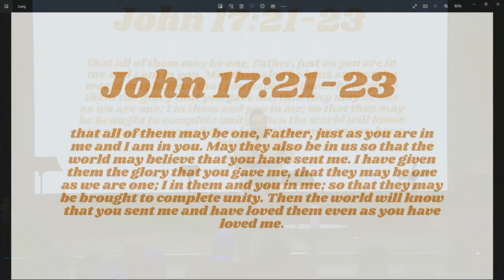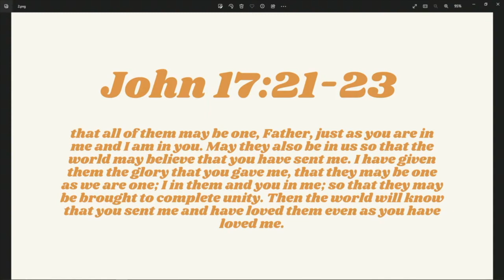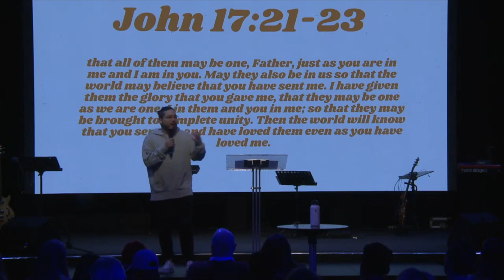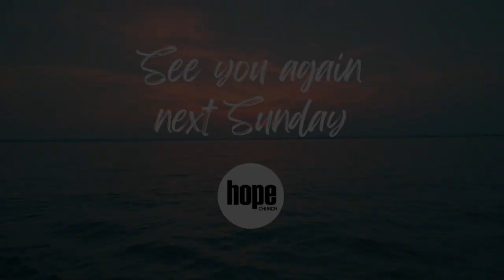Unity Unity Unity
Hope Church is a multicultural family church in Varsity Lakes, on the Gold Coast, Queensland Australia. Join us at our Sunday service at 10am. We are a “home away from home” for people from all over the world and all walks of life. Our heart is to be the “voice of hope” in our community, a safe place for people to heal and experience their hope restored. Hope Church is licensed to use songs (CCLI) and media (Igniter) played during the service.  Hope Church is licensed to stream our church services through CCLI.